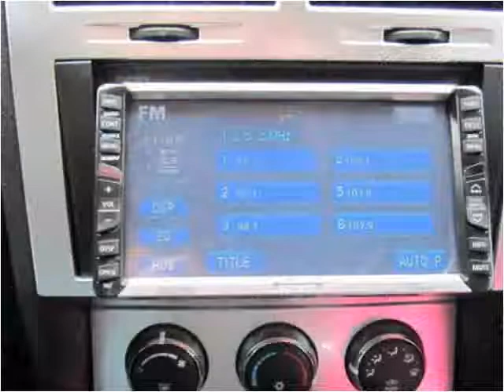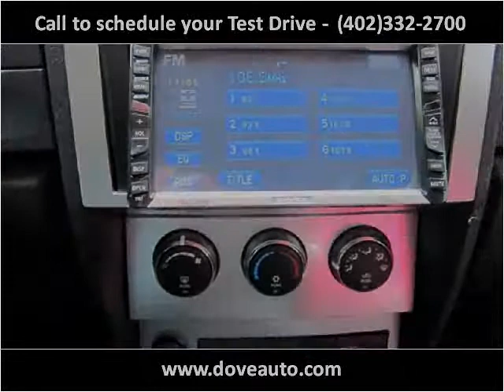2007 Dodge Nitro Used Cars Gretna NE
This 2007 Dodge Nitro is available from Dove Auto.